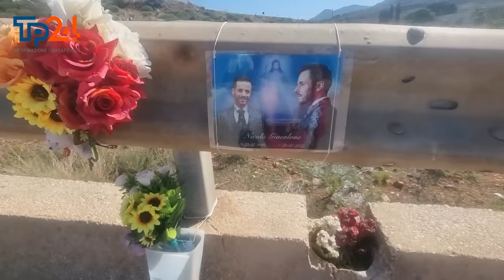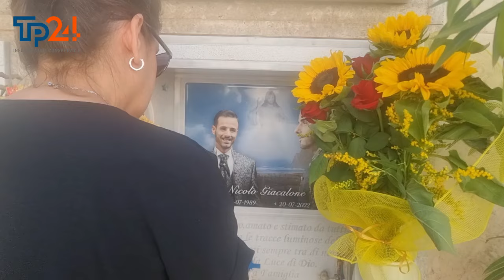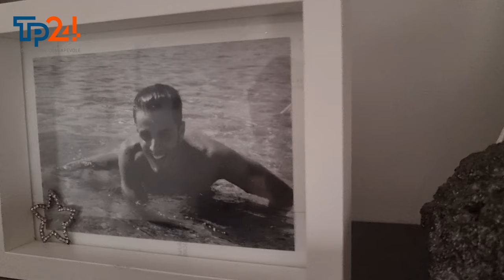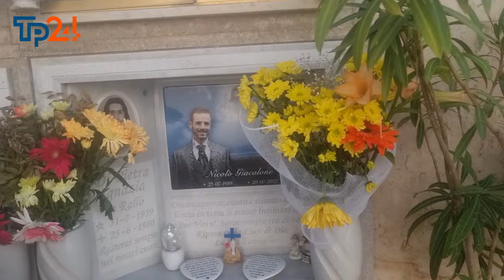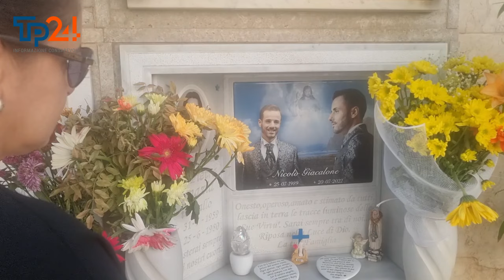Trapani, morire per lavoro. La mamma di Nicolò Giacalone: "Nessuna giustizia"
Intervista alla madre, Donatella Di Pietra.